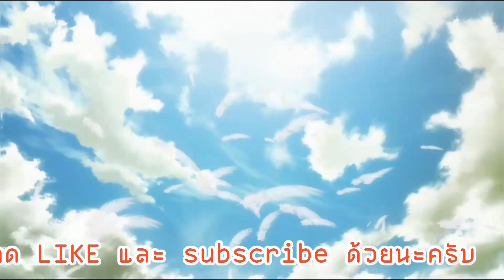World of Tanks Blitz :: AMX 50 120 ธารน้ำตก (46xxDamage)(2Kills)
ยินดีต้อนรับเข้าสู่ช่อง TVGOBirD

⚜สเปคPC⚜
VGA GIGABYTE GTX 1660 Ti Gaming OC 6GB
RAM CORSAIR Vengeance LPX DDR4 4GB 2400
Apacer Panther DDR4 8GB 2400 Sliver-Gold
HDD Western Digital Blue 1TB
SSD Western Digital WD GREEN M.2 240GB
PSU RAIDMAX RX-600AF
CASE Tsunami Hunter Eagle H9
MONITOR AOC